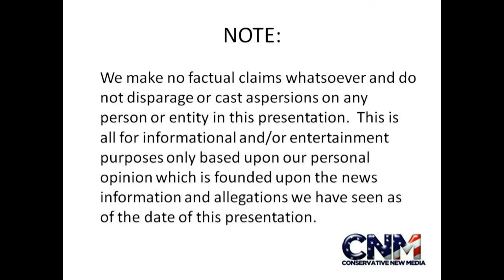WHITE RHINOCEROSES VERY CLOSE in 1080P HD !